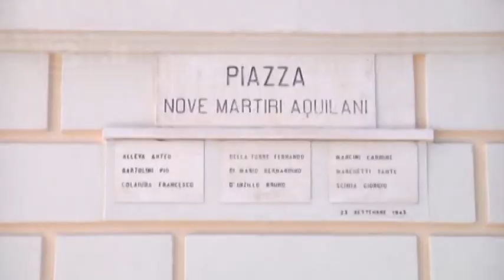L’Aquila - 25 aprile, c’è anche Marsilio